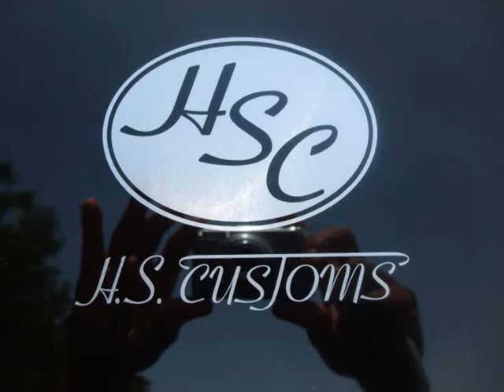HS Customs Car Show July 9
This show was at the Advanced AutoParts Parking Lot in Wallace,NC